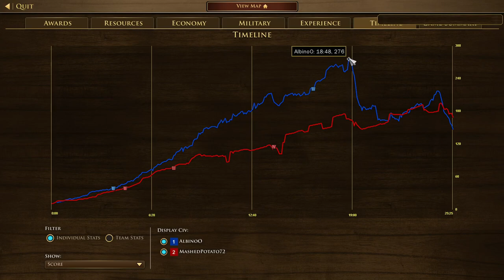MashedPotato72 Goes AFK, Still Outsmarts Enemy [AOE3]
In this game of Age of Empires 3, MashedPotato72 shows off an interesting strategy. going AFK.